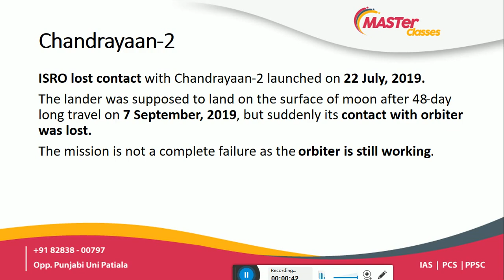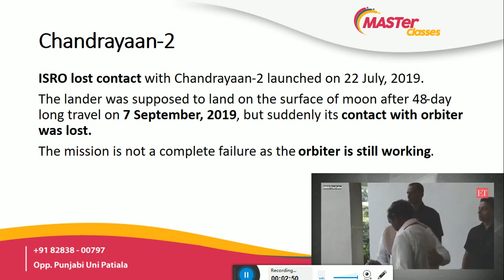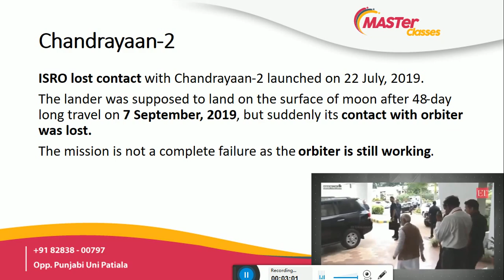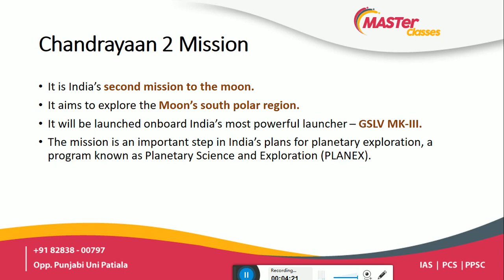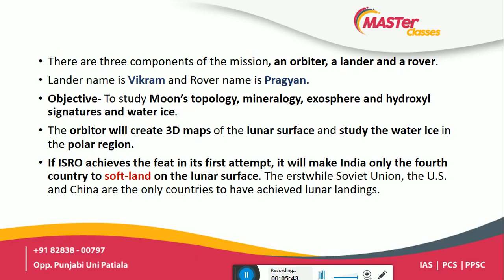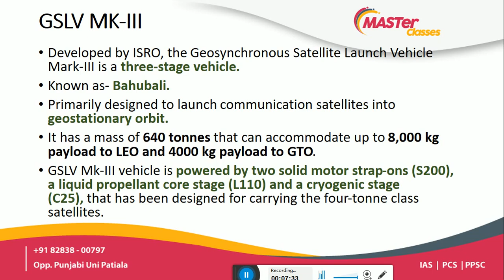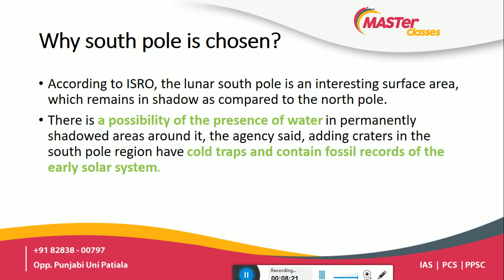What happened with Chandrayaan-2? Understanding the whole mission